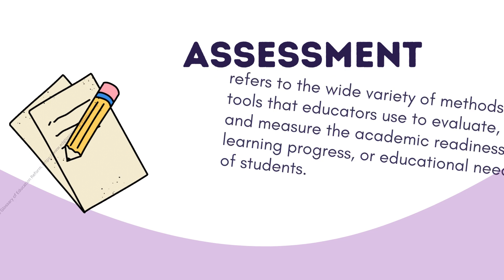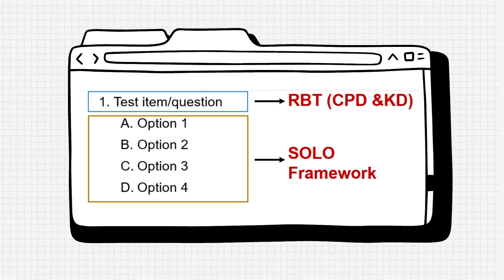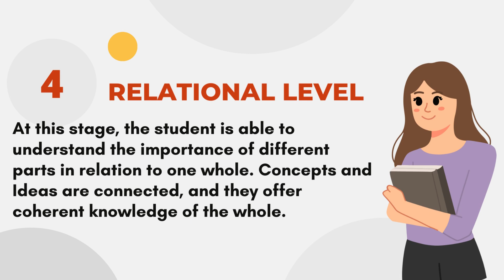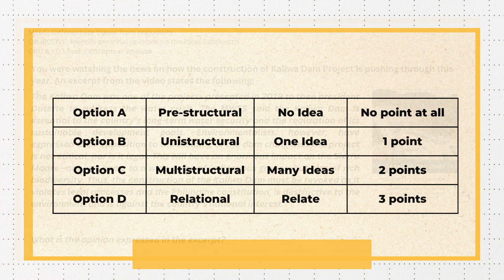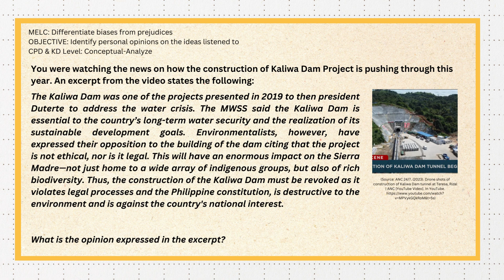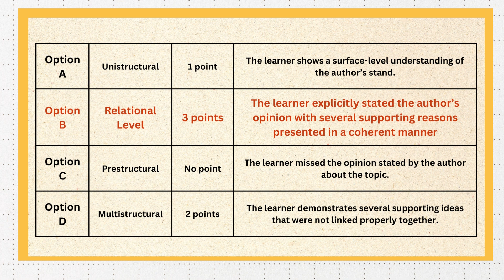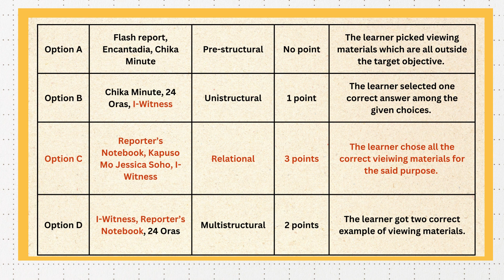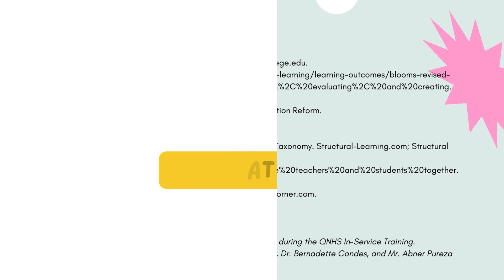A Learner's Guide to Multidimensional Assessment Using RBT-SOLO Fusion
A guide designed for students to learn the new multidimensional assessment which will be employed by the school. This includes the application of the Revised Bloom's Taxonomy and the SOLO Framework.